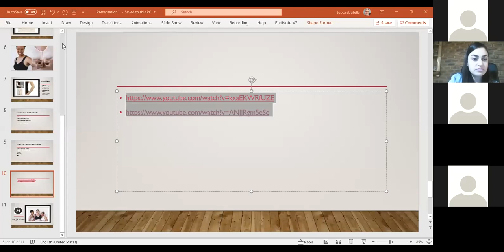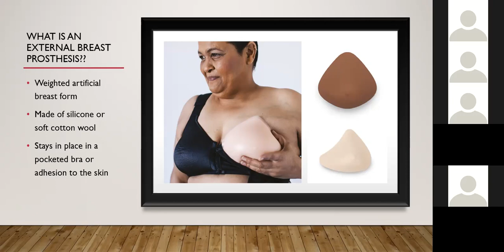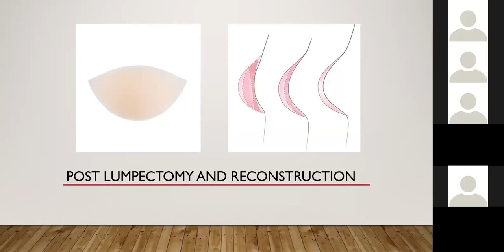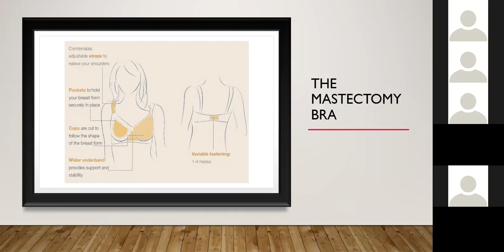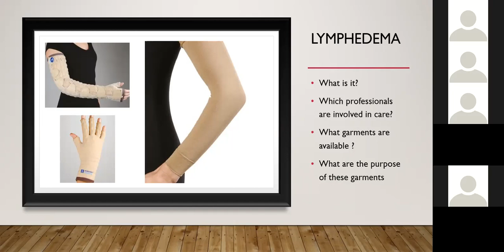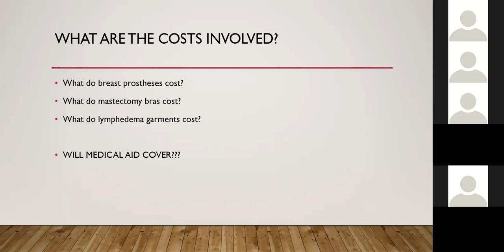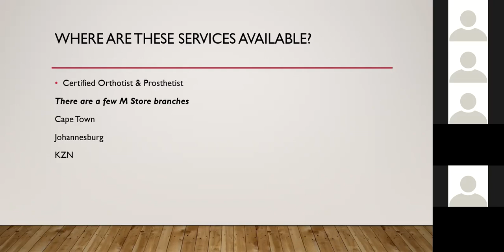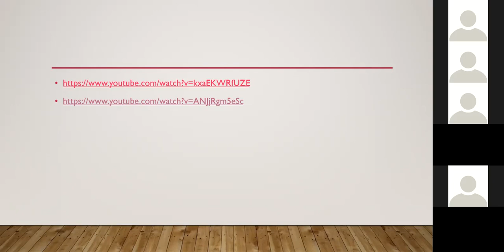Management and Care after a Mastectomy CANSA Netcare M Store Support Group 23 Oct 2021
Management and Care after a Mastectomy
Speaker: Tosca Strafella, The M Store